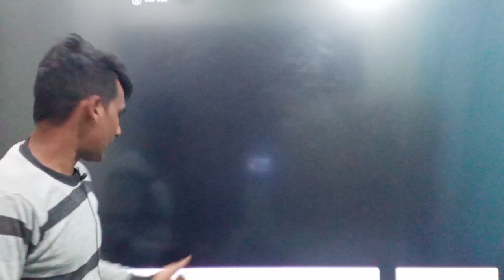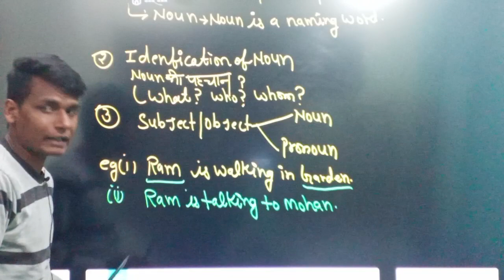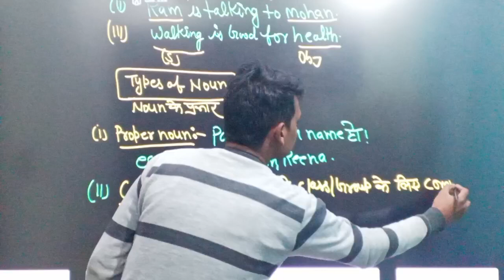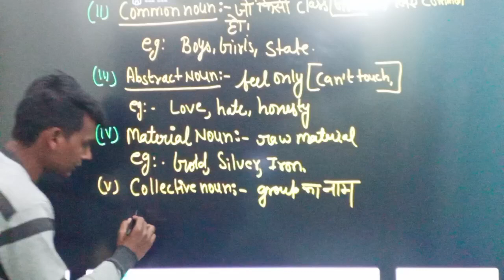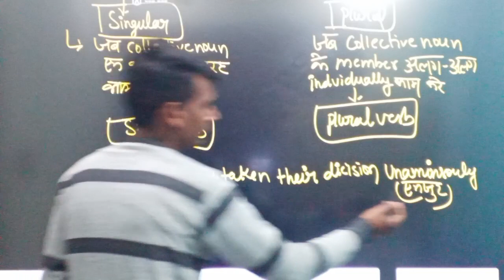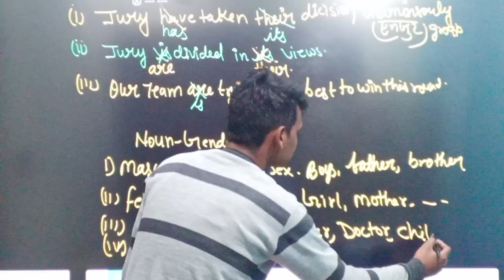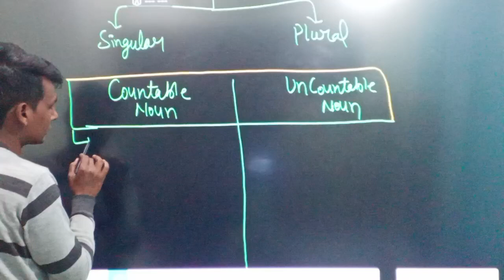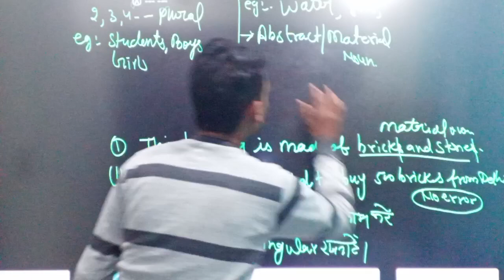English Delhi D.el.ed/B.ed entrance exam 2024|SARVGURU CLASSES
Sarvguru is a career guidance portal. In our channel we are providing examination related tutorials including how to fill application form, how to appear in online counselling, etc

This channel does not make warranties about the completeness , reliabilty and accuracy of this information you find on this Youtube Channel (Sarvguru classes ),is strictly at your own risk .

This Youtube Channel and anchor will not be liable for any losses and/or damages in connection with the use of YouTube channel